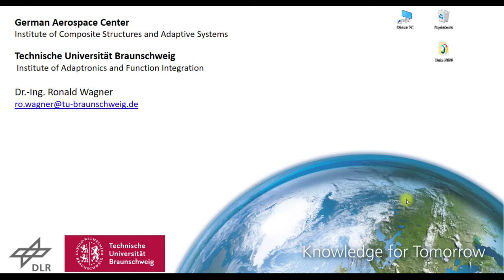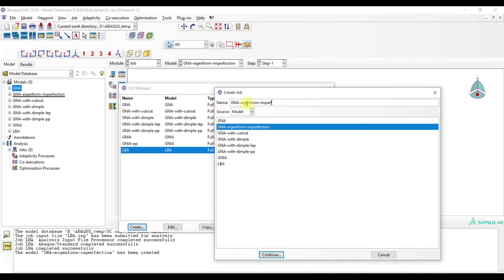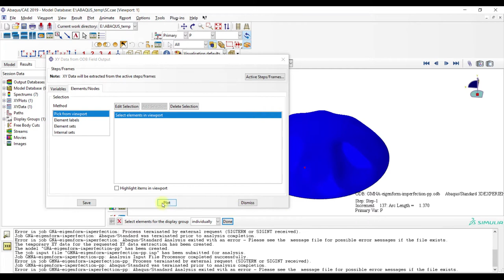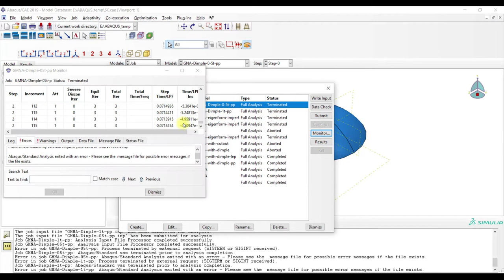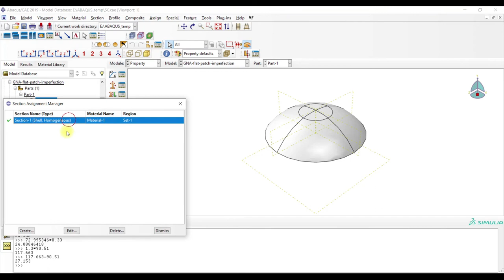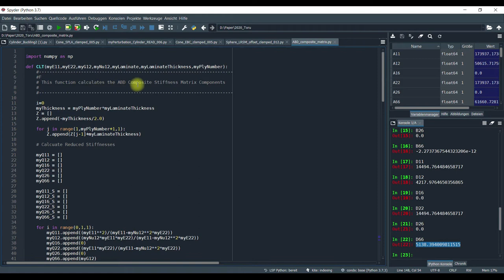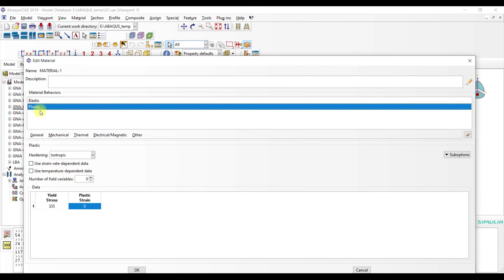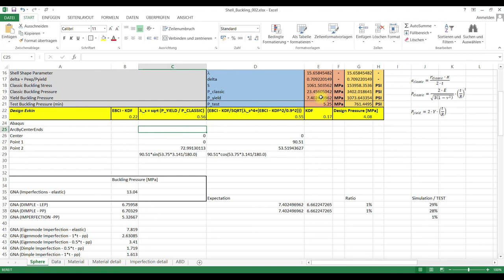ABAQUS Tutorial - Buckling of Spherical Shells - Part 3: Geometric imperfections and Design.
ABAQUS Tutorial - Buckling of Spherical Shells - Part 3: Geometric imperfections, Knockdown Factors and Design

Part 4 -will cover analysis of real spherical shell structures

I will compare different modelling design methods for geometric imperfections of spherical shells!

Timecodes:
Intro: 0:00
Eigenmode imperfections: 0:30
Dimple imperfections: 13:00
Local Flattening imperfection: 17:26
Reduced Stiffness method: 24:29
ABD Stiffness matrix calculation: 25:21
Summary of results: 33:00
Analytical analysis: 34:30